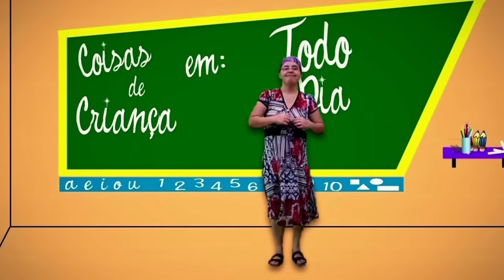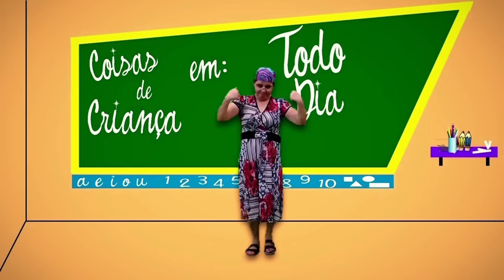COREOGRAFIAS GOSPEL INFANTIL PARA FESTA DE CRIANÇA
As melhores coreografias gospel infantil para festa de criança
Danças animadas para aniversário, Festas Infantis, Dia das Crianças, Natal, Festa Junina, Escolas, Recreação, Loja de Roupas Kids, Cultos, Igreja, Congressos Infantil, Eventos, Shoppings etc..

Capítulos das Coreografias:
Pula igual pipoca 00:00 Quando eu louvo a Deus 02:30 Sou feliz 05:30 TchuTchuê 09:23 Soldadinhos de Cristo 12:25 Funk dos Animais 16:01 Davi e Golias (Oh Glória a Deus) 19:08 Jesus é o Nosso rei 22:21 Quem ama Jesus 25:17 Cristo me resgatou 27:56 Au Au Au Ritmo dos Animais 31:49 Eu Sou de Jesus 35:10 A Alegria 39:32 Todo Dia 42:37 Meu cachorrinho Fofucho 45:40

Produzido por: Giliard e Tamires Estúdio
Desenhos:  @tataanimationofc
Produção/Edição: Giliard Lima
Copyright ©TurmaKidseCia®.